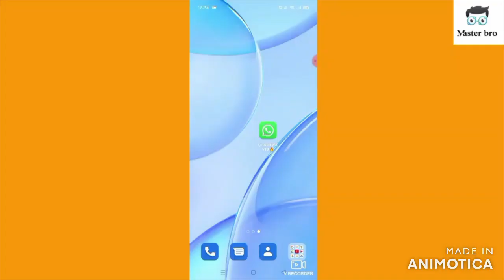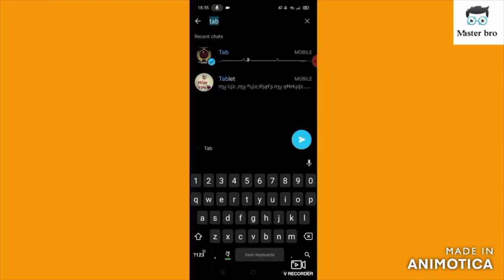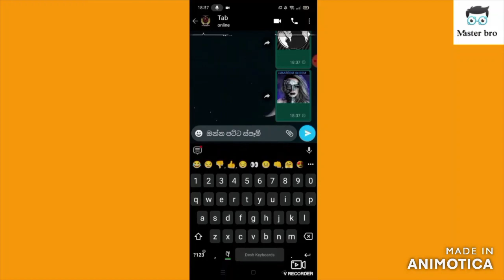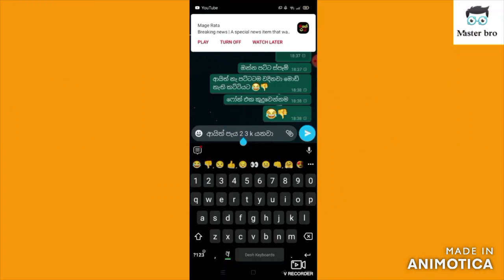ගාහනවා නම් Spam හරියට ගහන්න . මෙන්න සුපිරියටම Crash වෙන පට්ටම Spam ||Master bro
🙏🔥💛සාදරයෙන් පිලිගන්නවා අපේ √Master bro⚡ Youtube Channle එකට 🙏🏻🔥💛

🙂❤️අපි අද කියලා දෙන්න යන්නේ Spam ගැන ආයිත් නැ Offline යන්නම වදිනවා 😂👍සුපිරිම spam.😈❤️
😒🤝හැබැයි spam යවන්න නම් mod එකක් අවශ්‍ය වෙනවා.
😇🤝 අපේ channle එකේ දාල තියෙනවා mod එකක් එක Download කරගන්න. 😁🤝එහෙනම් වීඩියෝ එක සම්පුර්ණයෙන්ම බලන්න. 😌❤️

💫අපේ නව වීඩියෝ ඉක්මනින් බලන්න වීඩියෝව බලලා
💥Susbcribe💯
🔥මේ ඔක්කොම කරන්න 🔥

😉Our Youtube Channle Link👇👇
😉අපේ Youtube Channale Link ඒක 👇

🔥⚡අපිව Susbcribe කරලා Bell එකත් Click කරලා තියාගන්න කට්ටිය.. ⚡♥️අපිත් එක්ක හැමදාම ඉන්න😘⚡*

🙃ඉතින් කට්ටිය ඔගොලන්ට🙃